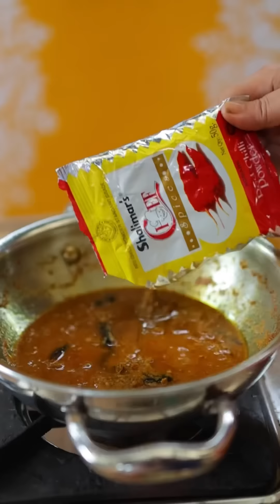আমার দুর্গা | Oldays Kitchen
দুর্গা মা শুধু পাঁচ দিনের জন্য সীমাবদ্ধ না রেখে আমাদের আসে পাসে মা বোনদের মধ্যে দুর্গা খুঁঝে ওই দুর্গাকে উদযাপন করি , সম্মান করি

কারণ

মা পাঁচদিনের নয় , মা প্রতিদিনের ,
মা আসছেন নয় , মা আছেন !

শুভ দুর্গা পুজো 🙏🏻